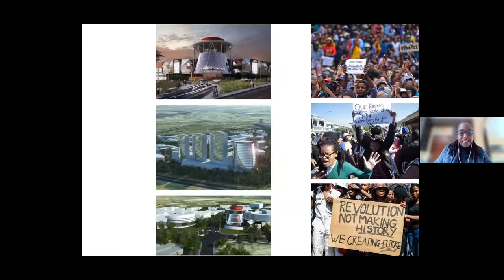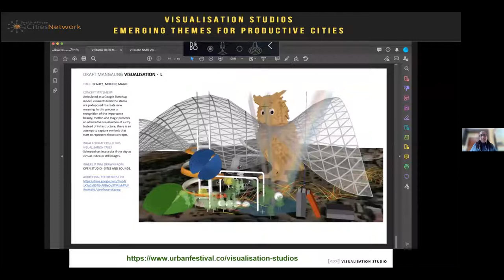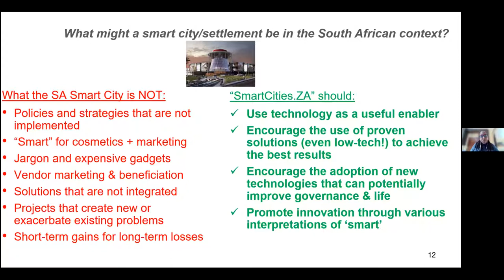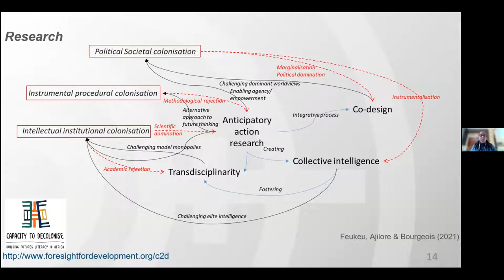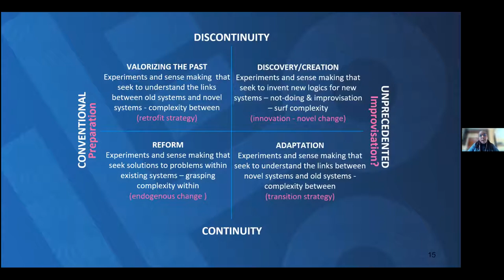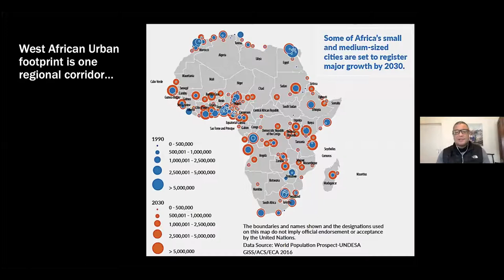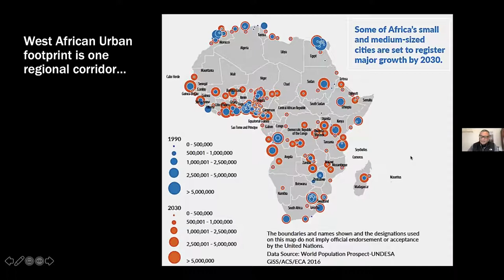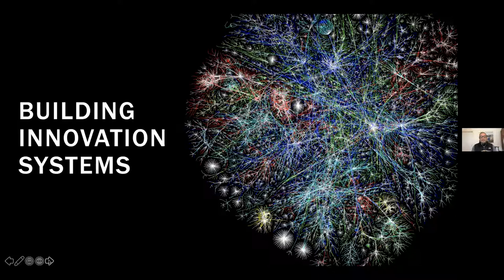Geopolitics and Urbanisation in Africa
As part of the Great Powers and Urbanisation Project, this seminar by focusing on cities across Africa, explore s
how different urbanisation challenges and opportunities take on particular inflections due to the relationships
 between local, regional and international scales on the continent. The workshop reflects on the tremendous need
and opportunity for cities to engage in geopolitical processes, along with a series of challenges that need to be
both acknowledged and addressed.

Introductory Remarks - Ian Klaus
SESSION 1: Possibilities for Regional Innovation and the Future of Cities
MODERATOR: Andrew Tucker
This session explores how, by drawing on wider new and existing regional and international frameworks, it
becomes possible to imagine city futures that address the particular needs of urban citizens in African cities. It
 asks us to reflect on the particular state of urbanisation across Africa, and to consider how sustainable urban
development will require concerted effort across a number of scales.
• Decolonizing African Urban Futures: Reframing imaginations and tensions across local and global institutions
- Geci Karuri-Sebina
• The Possibilities and Imperatives for Regional Urban Innovation Platforms - Edgar Pieterse

SESSION 2: Reflections on Urban Sectorial Challenges and Opportunities
MODERATOR: Gareth Haysom
This session explores how effective strategies to improve urban health, articulate and enable effective urban finance
systems and processes, and address climate change in Africa must be read in relation to multi-scalar governance
and international agendas. Particular attention will also be paid to issues such as distrust and power imbalances
across scales, and the differential power and reach of various international organisations. As such, the realities and
enormity of urbanisation challenges across Africa means that any ‘top down’ intervention not only requires careful
and bespoke translation but must also continually iterate so as not to be at risk of causing harms.
• The World Health Organization, Healthy Cities and Africa - Warren Smit
• How Cities, NGOs and Communities Need to Better Engage with PEPFAR’s Approaches to Global Public
Health - Andrew Tucker
• Reflections on Co-creating and Reviewing National Urban Policies with a Focus on Climate Change Abatement
in the Context of International Organisational Funder Imperatives in Ghana and Tanzania
- Anton Cartwright

• The Geopolitical Implications of Fractured Fiscal Authority and Fragmented Urban Infrastructure Systems in
African Cities - Lisa Cirolia